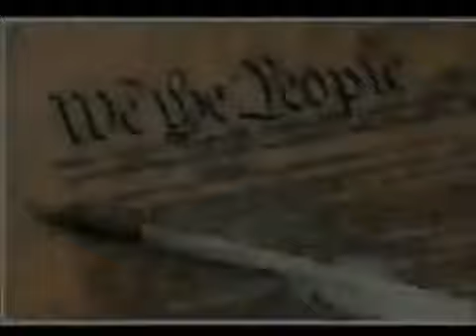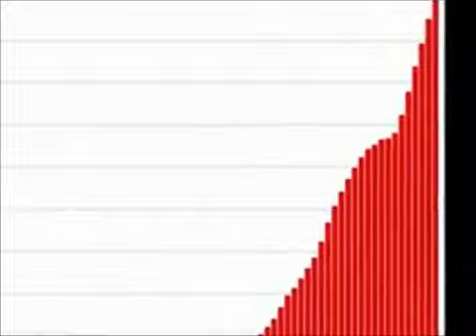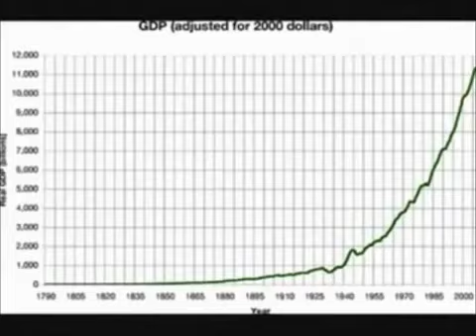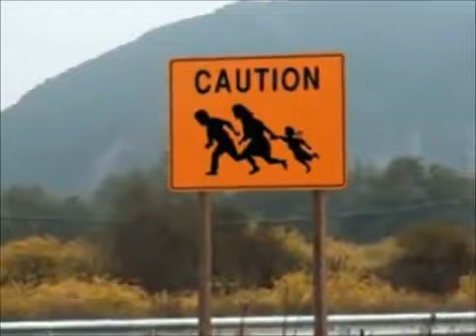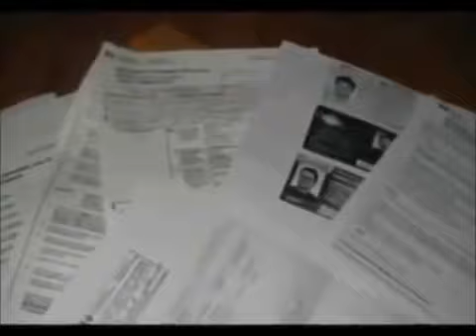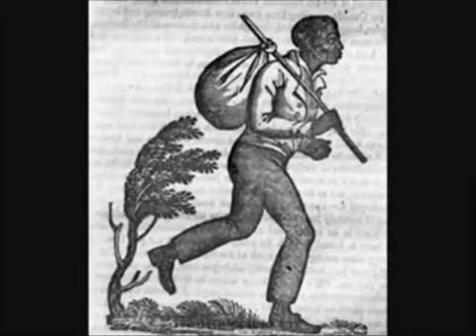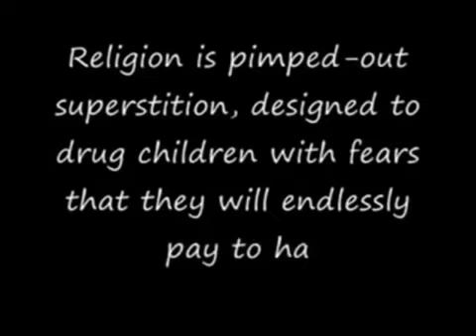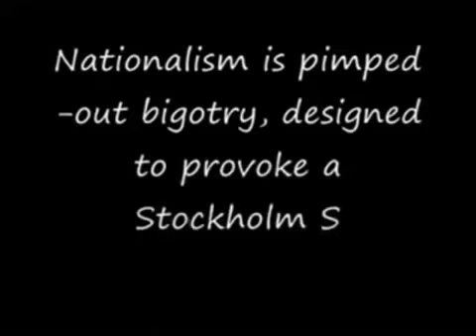Human Farming - The Story of Your Enslavement